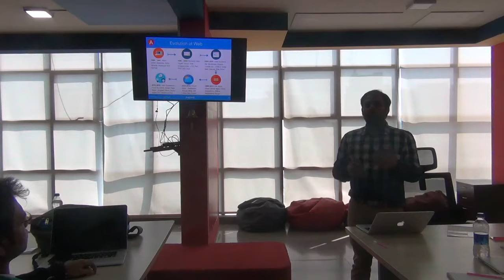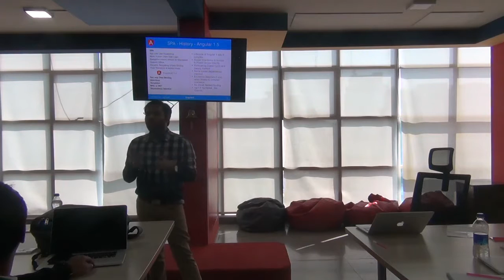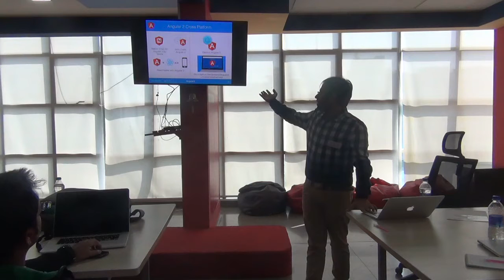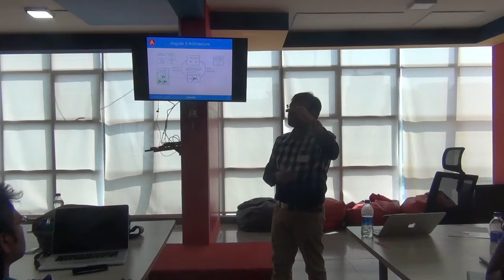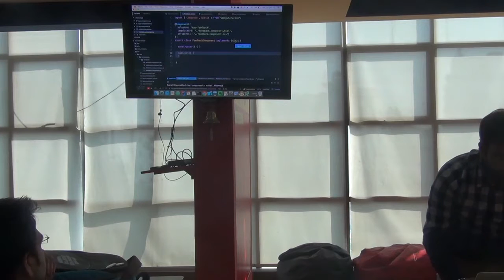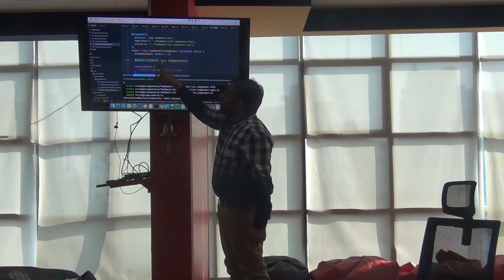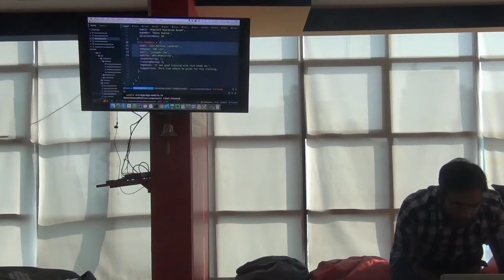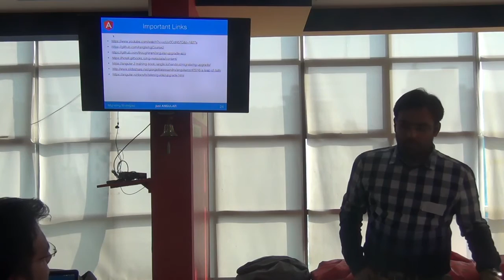Angular JS Tutorial by Rahat Khanna, Senior UI Engineer at Flipkart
The talk is an introduction to Angular 1 and Angular 2 and goes on to smoothen the process of migrating from Angular 1 to Angular 2. This tutorial was a part of the Angular JS Hacknight conducted at Cloud Cherry by HasGeek.